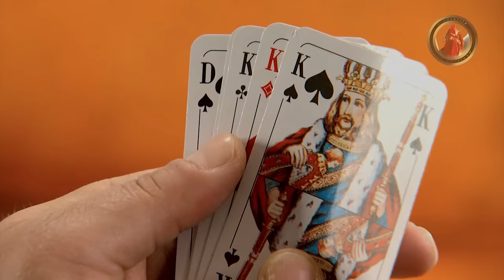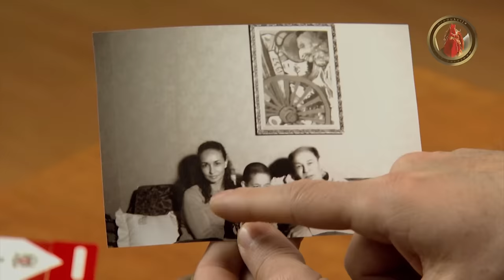Lud, zbunjen, normalan Ep 05 – Stara slika (CIJELA EPIZODA)